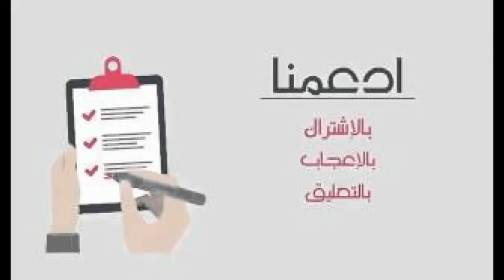قراقيش بالعجوة -الكليجه - بطريقه بسيطه وسريعه Date Puff Pastry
من غير ما تعملي عجينه وتتعبي نفسك Date Puff Pastry